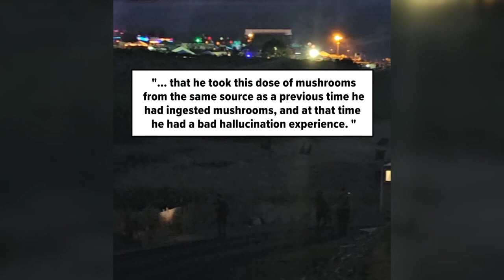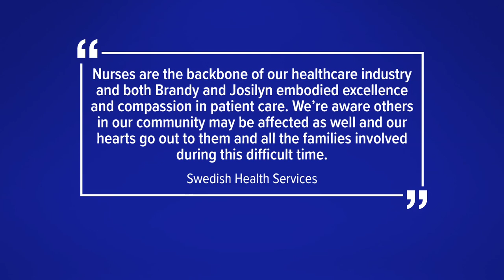Gorge shooting suspect was hallucinating on mushrooms, documents say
James M. Kelly, 26, appeared in Grant County Superior Court on Wednesday, and a judge found probable cause to detain him without bail.